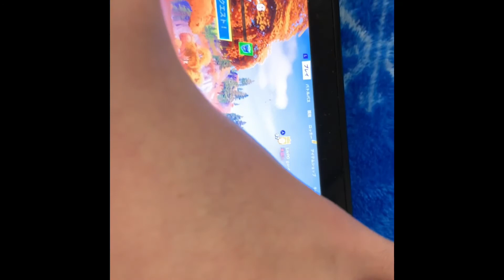立ち回りが弱いSwitch勢の大会結果＆景品紹介【フォートナイト】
ミスったので上げ直しました